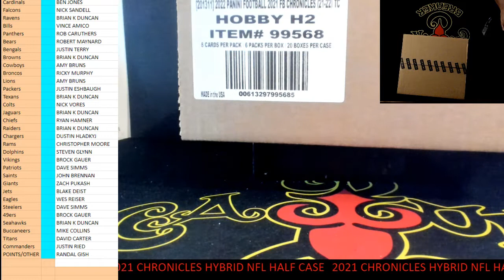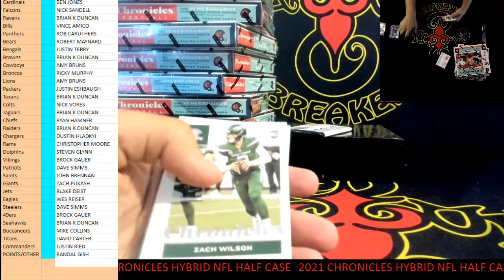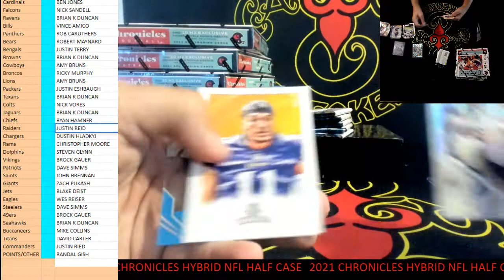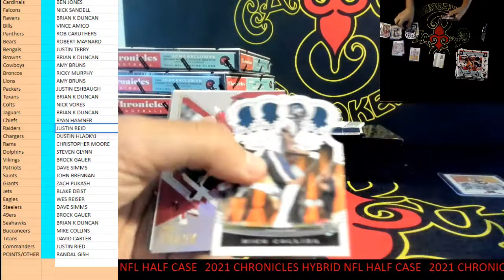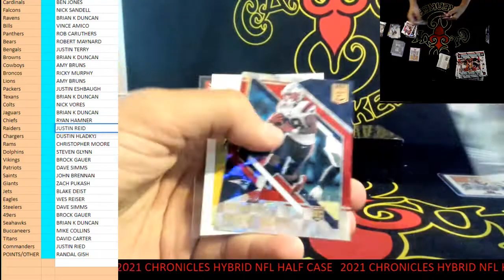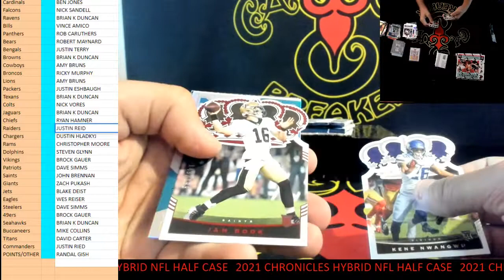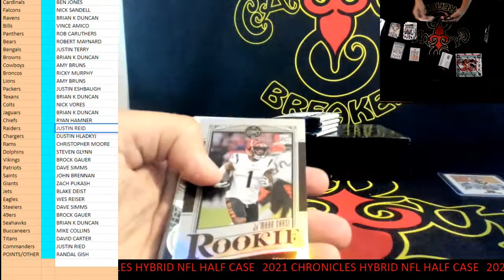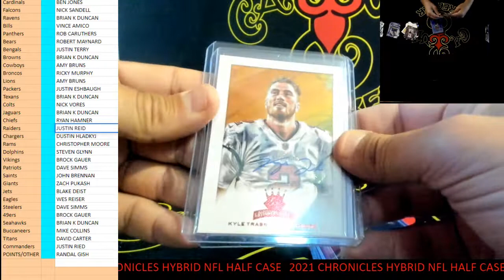CAJUNBREAKER 2021 CHRONICLES HOBBY HYBRID H2 NFL HALF CASE #1 7-23-2022